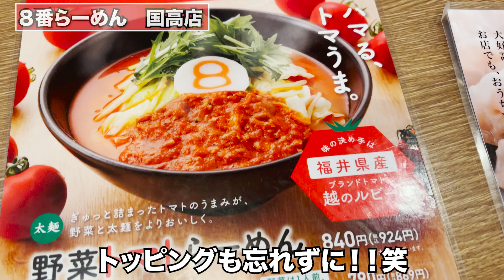【福井県越前市ディナー】期間限定 野菜トマトらーめん ８番らーめん国高店【方言：ハイブリッド福井弁】北陸グルメ 福井県グルメ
福井県越前市にあります８番らーめん国高店様に
是非機会があれば店舗様にも行ってみてください！！